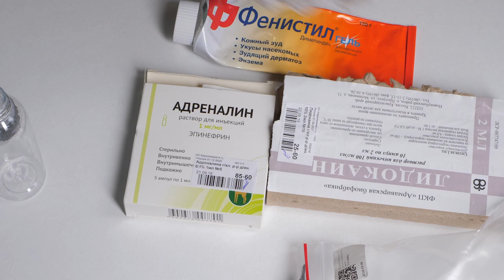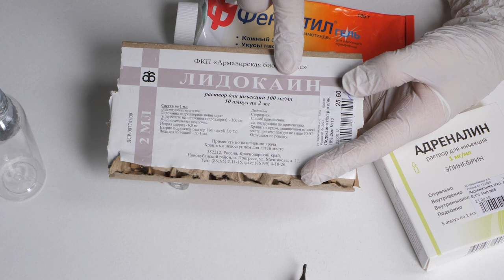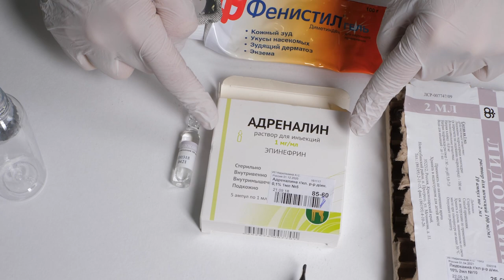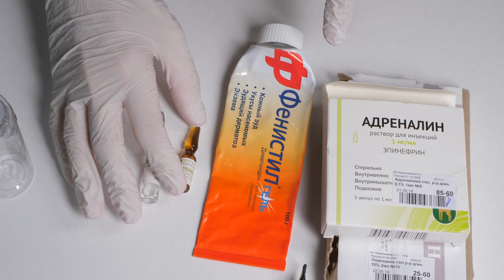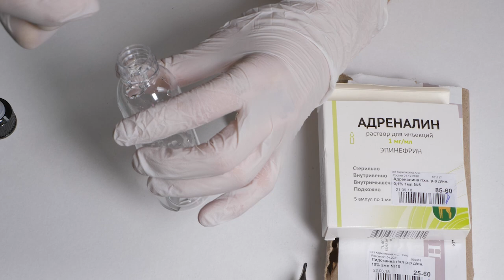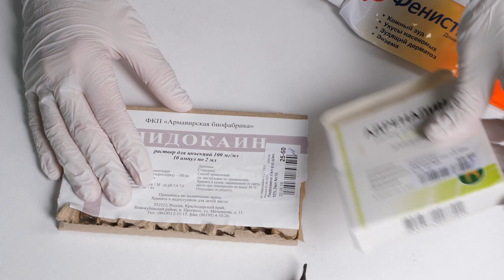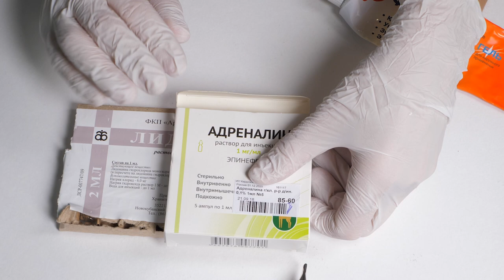Анестезия в татуаже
Основная и вторичная анестезия в татуаже. Елена Нечаева ответит на вопросы: Из чего она состоит? Где купить? Как смешать? Как использовать? Как долго она работает?